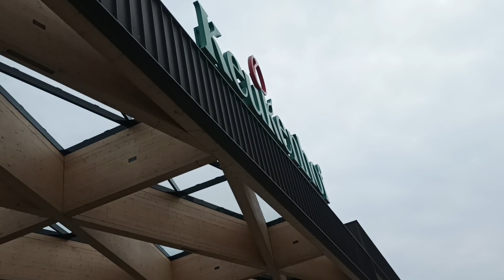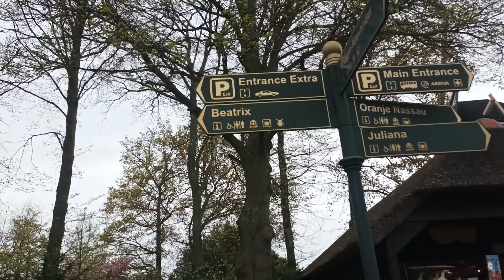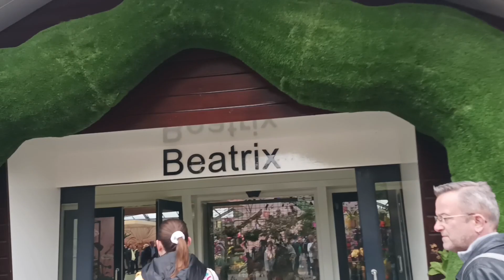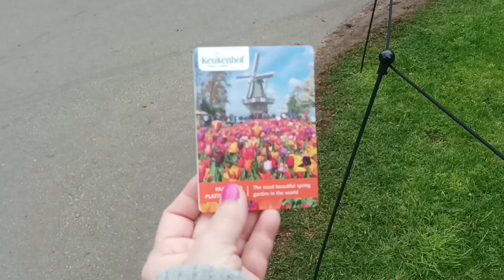199-Công viên hoa tulip nổi tiếng ở Hà Lan (phần 1)